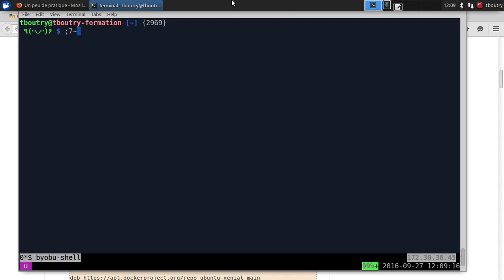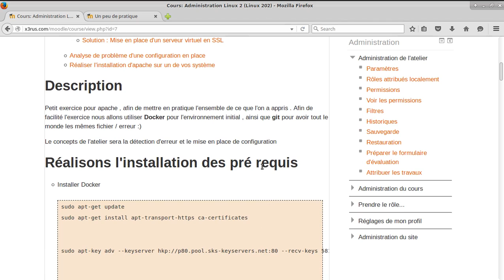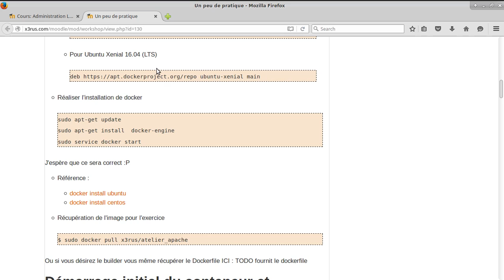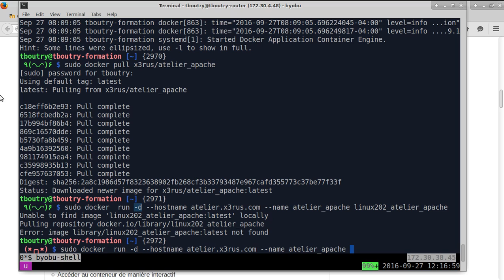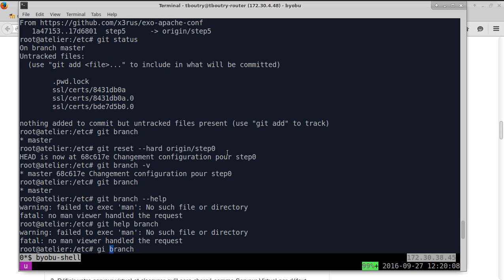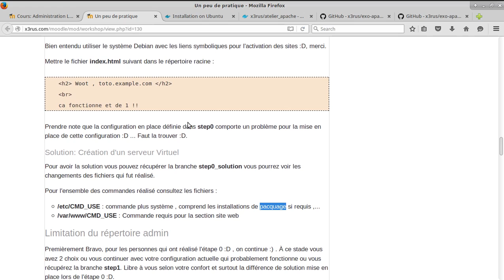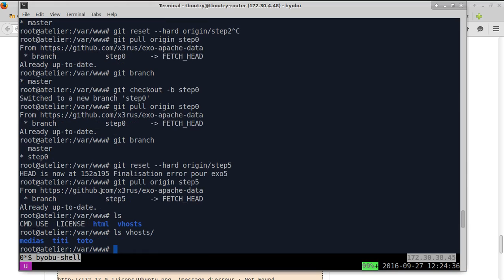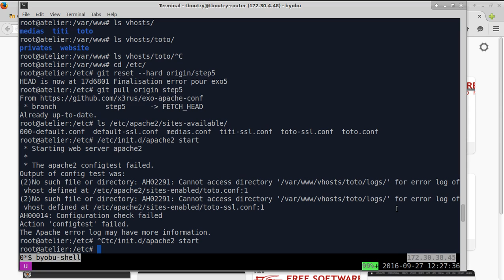Linux 202 ( Cours 29 - Atelier apache - présentation de l'exercice)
formation GNU LinuxFormation GNU/Linux sur l'administration de système, ceci fait suite à la formation Initiation à Linux (linux 101 et 201) .

Contenu du cours :
* Présentation de l'atelier apache à faire , correction la semaine prochaine